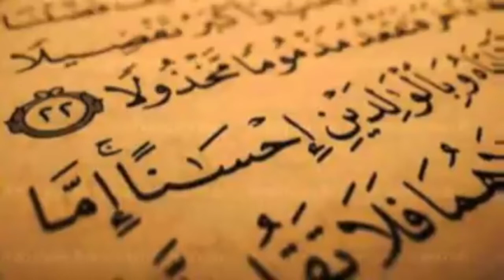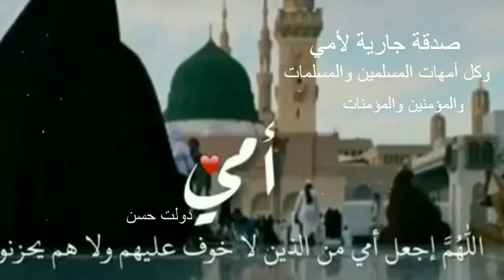دعاء لأمي رحمة الله عليها وكل الأمهات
لله مااعطى ولله مااخذ
وان العين لاتدمع وان القلب ليحزن وان لفرقكك ياآمي لمحزنون ومانقول إلا ما يرضى الله ورسوله صلى الله عليه وسلم أن لله وانا اليه راجعون
والله ثم والله ان أشد أنواع الوجع حقا ان تصلي علي
لقد صليت عليكي ياأمي ولكن راضيا رغم أني انكسرت ياآمي بدونك
نصحتي من له امه فليكرمها ويبرها والله مابعد الأم إلا وجع وألم وكل ماتتخيل لقد فقدت الحنان والحضن الحقيقي ااااه ياأمي رحمك الله وغفر لك ربي صبرني علي فراقك ياأمي دعواتكم احبابي بالصبر بظهر الغيب 😭😭😭😭😭😭😭😭😭😭😭😭😭😭😭😭😭😭😭😭😢😓